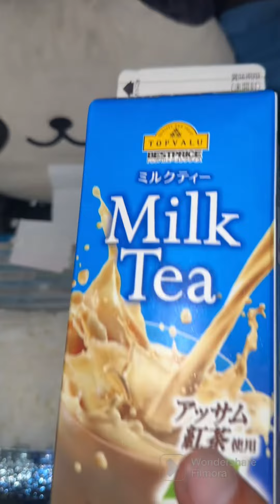夕飯パンダ 2023.8.27 車中泊するので、マックスバリューへ。半額で買いました